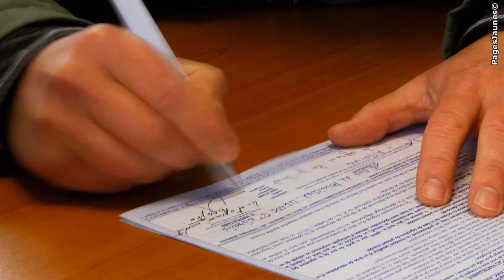Guy Hoquet l'Immobilier à Saint-Nazaire. Achetez, louez ou vendez votre bien par notre agence.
- Vous souhaitez acheter, vendre ou louer un bien immobilier à SAINT-NAZAIRE ?

Votre agence Guy Hoquet l'Immobilier de SAINT-NAZAIRE vous propose de consulter ses annonces immobilières et de bénéficier d'un panel de services liés à votre projet immobilier à travers ses partenaires labellisés (les meilleures solutions de financements, des propositions d'assurances, offre de déménagement...)

Contactez-nous !!!